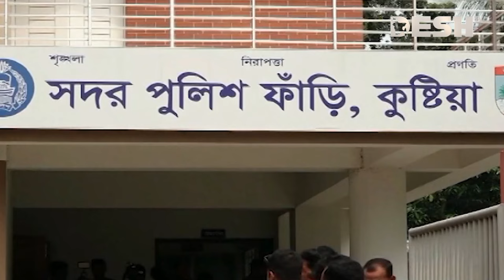দেশ সংবাদ | সন্ধ্যা ৭টা | ১০ অক্টোবর ২০২৪ | Desh TV Bulletin 7PM | Latest Bangladeshi News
»» Office Address:
42, Shaheed Sangbadik Selina Parveen Sarak, Malibag 1217 Dhaka, Dhaka Division, Bangladesh